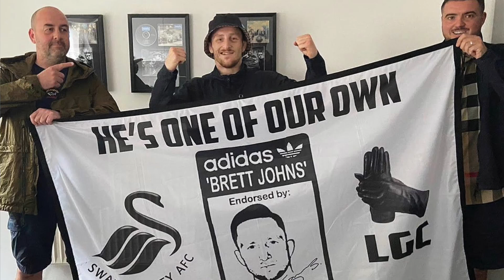Neil meets with 2x World Champion MMA fighter BRETT JOHNS, a fan of 80s Casual Classics.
First stop, Neil heads to Wales to talks with Brett Johns. A huge collector and fan of the 80s Culture.
Brett gives us an insight of his life and fighting career and talks about what the 80s means to him.